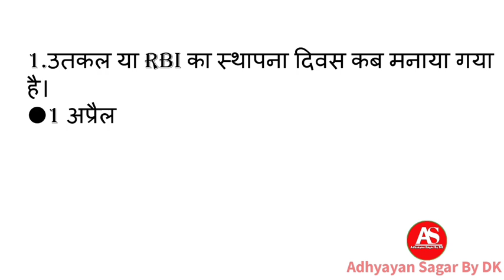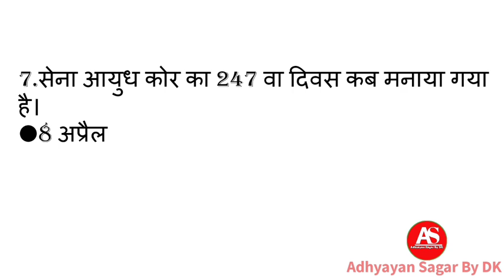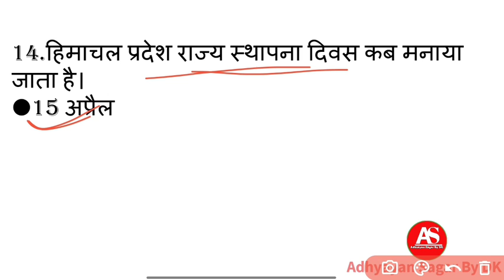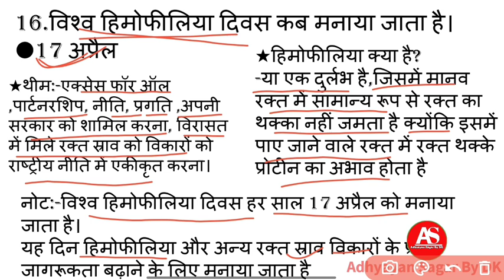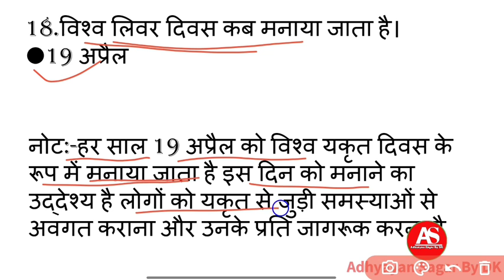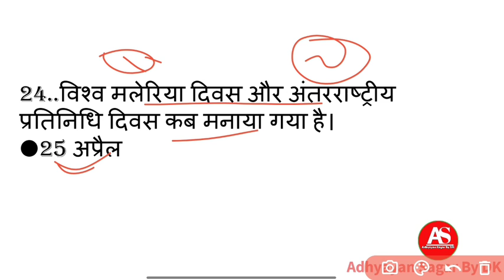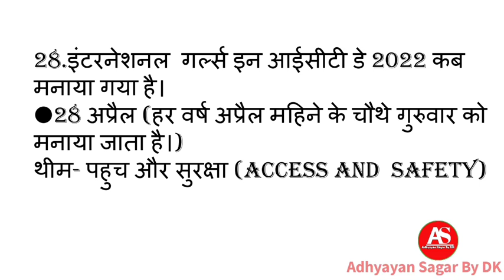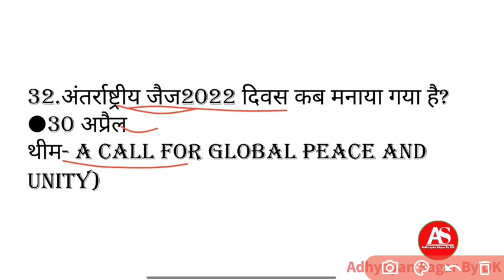दिवस और थीम।अप्रैल माह 2022। Divas And Theem 2022।महत्वपूर्ण V.V.I